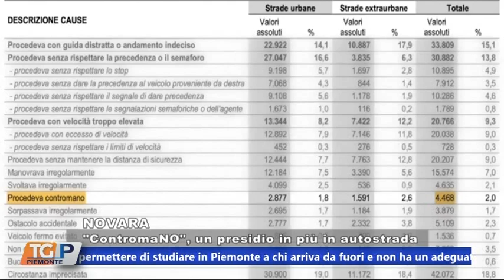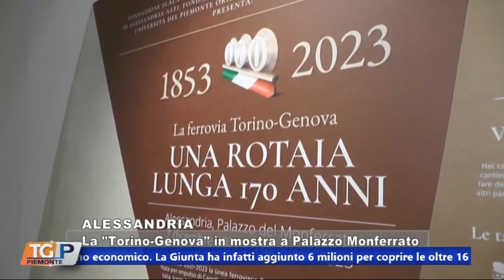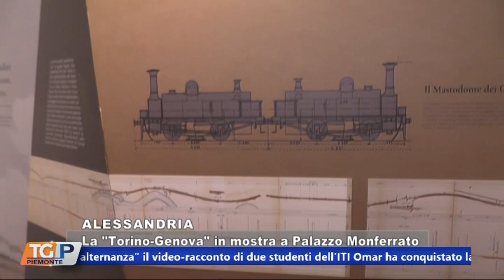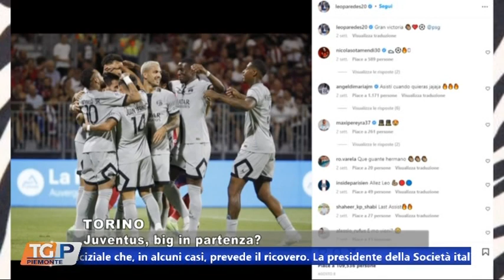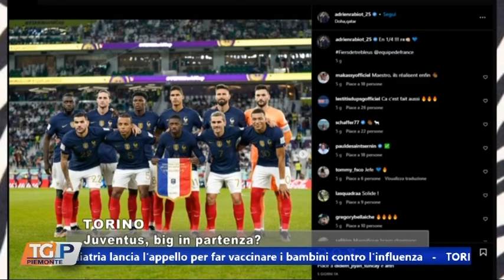TG 10.12.22 GRP TELEVISIONE